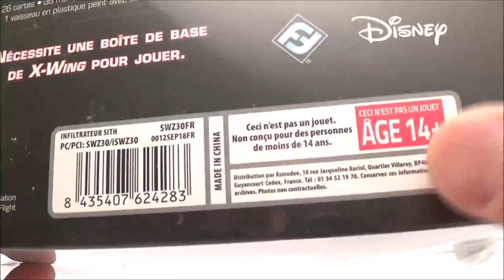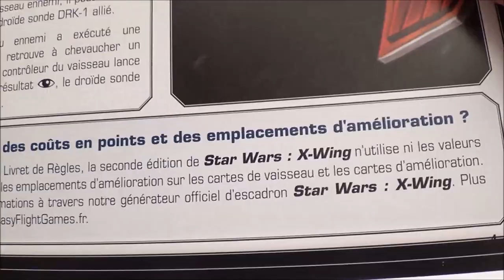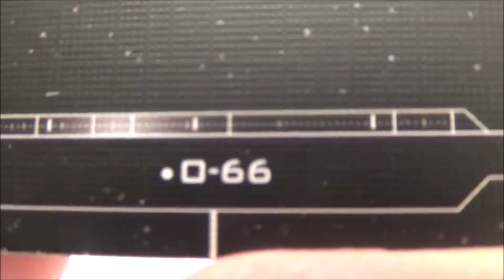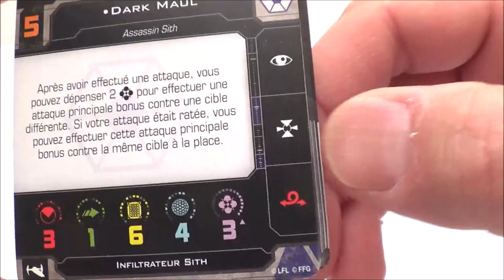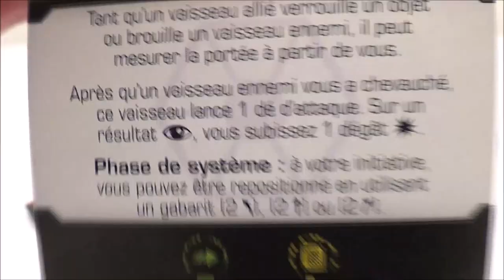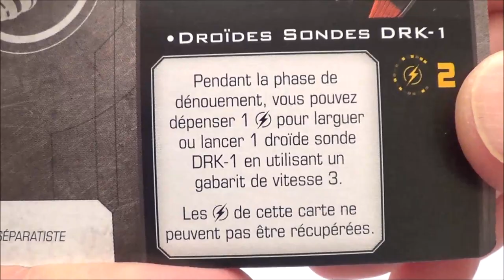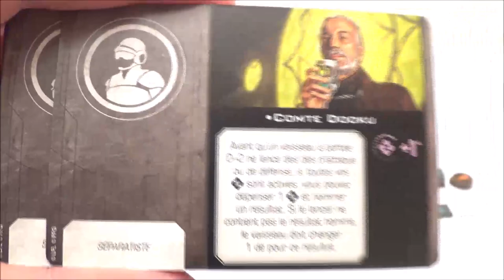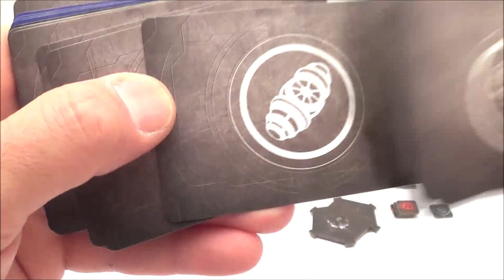Zblex French Reviews : "Unboxing" X-Wing V2 : Infiltrateur Sith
Enfin ! La guerre des Clones arrive en X-Wing et je découvre avec vous la première extension de cette période. L'Infiltrateur Sith se présente comme un vaisseau incontournable de l'alliance séparatiste grâce à ses mouvements, son gabarit, ses pilotes et ses caractéristiques. Nous aurons l'occasion de découvrir très rapidement les autres vaisseaux des deux factions mais ce déballage laisse vraiment présager du lourd pour la suite. Bon visionnage !